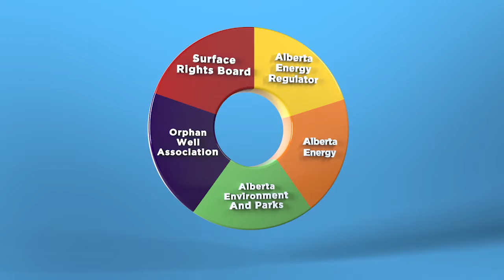Oil Wells - Who's Responsible for What?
Companies are ultimately responsible for returning the land to it's natural state once oil and gas resources have been recovered.
Find out how the AER collaborates with many groups and organizations at  managing liabilities in the development of oil, gas, oil sands and coal.